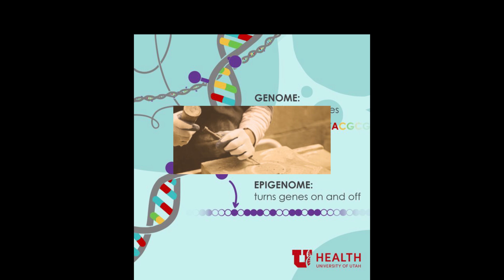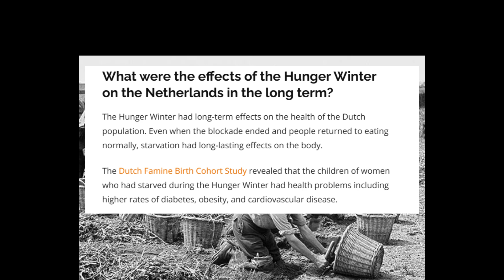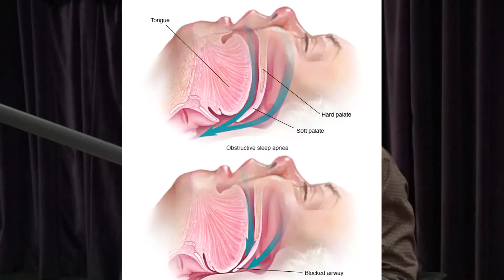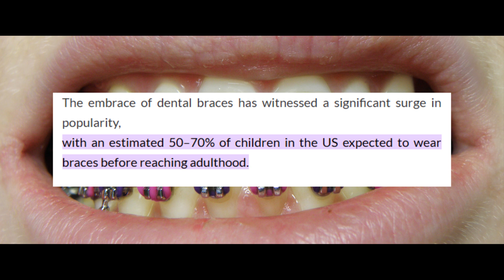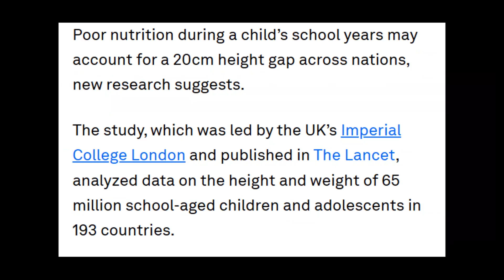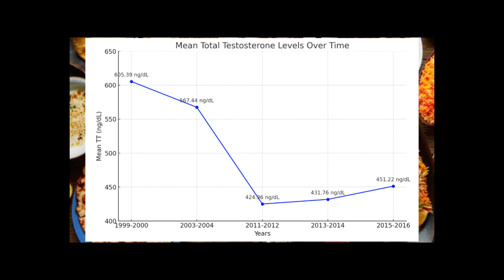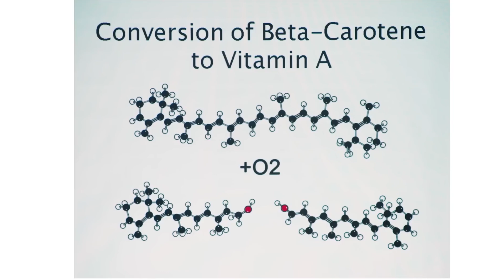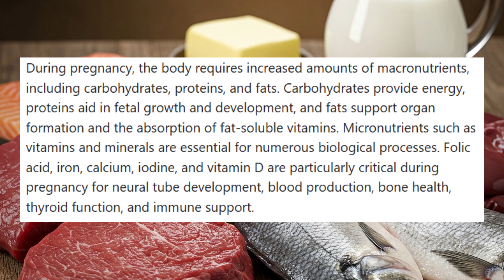How Your Grandparents’ Diet Changed Your Face (GENETIC TRUTH)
Why your grandparents’ diet affects your looks and health today.(epigenetics explained)
Did you inherit more than just your grandparents’ genes? Studies show that their diets influenced your facial structure, metabolism and even your height. Before processed foods and seed oils took over, traditional diets were packed with nutrients that shaped strong jawlines, clear skin, taller heights and robust health.
In this video I dive into how ancestral nutrition impacted your development, why modern diets are weakening us and what you can do to reclaim your genetic potential.
🔍 Topics Covered:
✅ How your grandparents’ nutrition shaped your face & body and rewired your genes (epigenetics explained)
✅ Why processed foods are making us have weaker jawlines and crooked teeth
✅ The Weston A. Price discoveries on facial development
✅ How to eat like your ancestors to maximize health & beauty and reverse the genetic damage